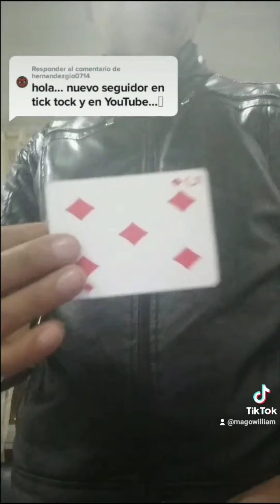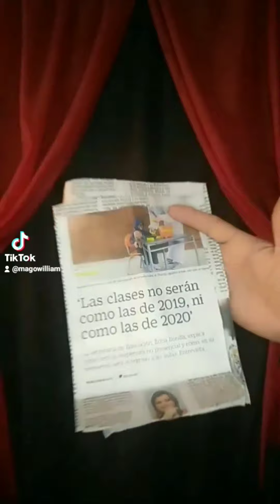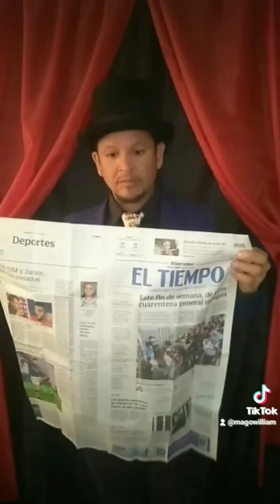Tik Tok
una recopilación de nuestros mejores trucos de magia

también puedes pedir tu kit de magia por este link